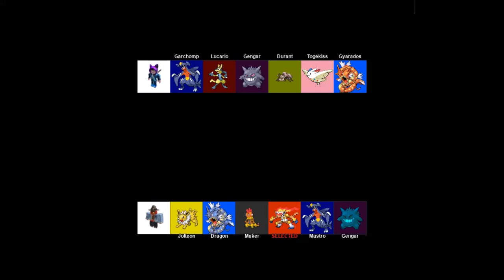PVP BATTLES #16 Vs "SZYMONLEGITGAMER" _ ROBLOX : PROJECT POKEMON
Game By: Wish_z

This is my first Rated Battle video.